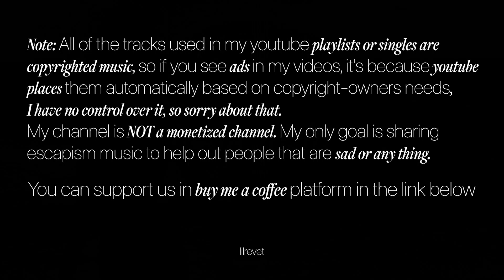parisse - in the night (slowed + reverb)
:･ﾟ✧ *:･ﾟ✧ *:･ﾟ✧
- social media -
​:･ﾟ✧ *:･ﾟ✧ *:･ﾟ✧